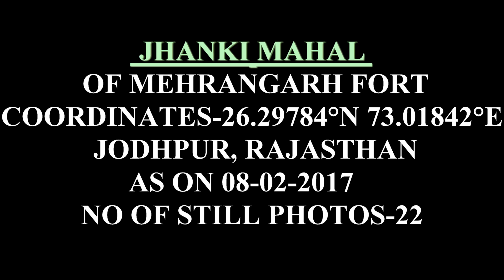MEHRANGARH FORT-JHANKI MAHAL (22 ULTRA HD-4K STILL PHOTOS),JODHPUR, RAJASTHAN AS ON( 08-02-2017)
MEHRANGARH FORT-JHANKI MAHAL (22 ULTRA HD-4K STILL PHOTOS),JODHPUR, RAJASTHAN AS ON( 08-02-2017),PHOTOGRAPHY AND  EDITING BY Mr. JAYANTA KUMAR MANDAL(জয়ন্ত কুমার মন্ডল)
 MEHRANGARH FORT
MEHRANGARH FORT (HINDI: मेहरानगढ़ का दुर्ग) (SINDHI: مهراڻ ڳڙهه‎), LOCATED IN JODHPUR, RAJASTHAN, IS ONE OF THE LARGEST FORTS IN INDIA. BUILT AROUND 1460 BY RAO JODHA, THE FORT IS SITUATED 410 FEET (125 M) ABOVE THE CITY AND IS ENCLOSED BY IMPOSING THICK WALLS. THE FORT IS LOCATED AT THE CENTRE OF THE CITY SPREADING OVER 5 KILOMETRES (3.1 MI) ON TOP OF A HIGH HILL. ITS WALLS, WHICH ARE UP TO 36 METRES (118 FT) HIGH AND 21 METRES (69 FT) WIDE.
HISTORY
RAO JODHA, THE CHIEF OF THE RATHORE CLAN, IS CREDITED WITH THE ORIGIN OF JODHPUR IN INDIA. HE FOUNDED JODHPUR IN 1459 (JODHPUR WAS PREVIOUSLY KNOWN AS MARWAR). HE WAS ONE OF RANMAL'S 24 SONS AND BECAME THE FIFTEENTH RATHORE RULER. ONE YEAR AFTER HIS ACCESSION TO THE THRONE, JODHA DECIDED TO MOVE HIS CAPITAL TO THE SAFER LOCATION OF JODHPUR ENTRY TO THE FORT IS GAINED THOUGH A SERIES OF SEVEN GATES. THE MOST FAMOUS OF THE GATES ARE:
• JAI POL ("GATE OF VICTORY"), BUILT BY MAHARAJA MAN SINGH IN 1806 TO CELEBRATE HIS VICTORY IN A WAR WITH JAIPUR AND BIKANER.
• FATEH POL, BUILT TO CELEBRATE A VICTORY OVER THE MUGHALS IN 1707;
• DEDH KAMGRA POL, WHICH STILL BEARS THE SCARS OF BOMBARDMENT BY CANNONBALLS;
• LOHA POL, WHICH IS THE FINAL GATE INTO THE MAIN PART OF THE FORT COMPLEX. IMMEDIATELY TO THE LEFT ARE THE HANDPRINTS (SATI MARKS) OF THE RANIS WHO IN 1843 IMMOLATED THEMSELVES ON THE FUNERAL PYRE OF THEIR HUSBAND, MAHARAJA MAN SINGH.
WITHIN THE FORT ARE SEVERAL BRILLIANTLY CRAFTED AND DECORATED PALACES. THESE INCLUDE, MOTI MAHAL (PEARL PALACE), PHOOL MAHAL (FLOWER PALACE), SHEESHA MAHAL (MIRROR PALACE), SILEH KHANA AND DAULAT KHANA. THE MUSEUM HOUSES A COLLECTION OF PALANQUINS, HOWDAHS, ROYAL CRADLES, MINIATURES, MUSICAL INSTRUMENTS, COSTUMES AND FURNITURE. THE RAMPARTS OF THE FORT HOUSE PRESERVED OLD CANNON (INCLUDING THE FAMOUS KILKILA)
GALLERIES IN MEHRANGARH MUSEUM
ELEPHANT'S HOWDAHS
THE HOWDAHS WERE A KIND OF TWO-COMPARTMENT WOODEN SEAT (MOSTLY COVERED WITH GOLD AND SILVER EMBOSSED SHEETS), WHICH WERE FASTENED ONTO THE ELEPHANT'S BACK. THE FRONT COMPARTMENT, WITH MORE LEG SPACE AND A RAISED PROTECTIVE METAL SHEET, WAS MEANT FOR KINGS OR ROYALTY, AND THE REAR SMALLER ONE FOR A RELIABLE BODYGUARD DISGUISED AS A FLY-WHISK ATTENDANT.
PALANQUINS
PALANQUINS WERE A POPULAR MEANS OF TRAVEL AND CIRCUMAMBULATION FOR THE LADIES OF THE NOBILITY UP TO THE SECOND QUARTER OF THE 20TH CENTURY. THEY WERE ALSO USED BY MALE NOBILITY AND ROYALS ON SPECIAL OCCASIONS.
DAULAT KHANA - TREASURES OF MEHRANGARH MUSEUM
THIS GALLERY DISPLAYS ONE OF THE MOST IMPORTANT AND BEST PRESERVED COLLECTIONS OF FINE AND APPLIED ARTS OF THE MUGHAL PERIOD OF INDIAN HISTORY, DURING WHICH THE RATHORE RULERS OF JODHPUR MAINTAINED CLOSE LINKS WITH THE MUGHAL EMPERORS. IT ALSO HAS THE REMAINS OF EMPEROR AKBAR.
ARMOURY
THIS GALLERY DISPLAYS A RARE COLLECTION OF ARMOUR FROM EVERY PERIOD IN JODHPUR. ON DISPLAY ARE SWORD HILTS IN JADE, SILVER, RHINO HORN, IVORY, SHIELDS STUDDED WITH RUBIES, EMERALDS AND PEARLS AND GUNS WITH GOLD AND SILVER WORK ON THE BARRELS. THE GALLERY ALSO HAS ON DISPLAY THE PERSONAL SWORDS OF MANY EMPERORS, AMONG THEM OUTSTANDING HISTORICAL PIECE LIKE THE KHAANDA OF RAO JODHA, WEIGHING OVER 3 KG, THE SWORD OF AKBAR THE GREAT AND THE SWORD OF TIMUR.
PAINTINGS
FOLIO FROM THE SHIVA PURANA AT MEHRANGARH MUSEUM, C. 1828.
THIS GALLERY DISPLAYS COLOURS OF MARWAR-JODHPUR, THE FINEST EXAMPLE OF MARWAR PAINTINGS.
THE TURBAN GALLERY
THE TURBAN GALLERY IN THE MEHRANGARH MUSEUM SEEKS TO PRESERVE, DOCUMENT AND DISPLAY THE MANY DIFFERENT TYPES OF TURBANS ONCE PREVALENT IN RAJASTHAN; EVERY COMMUNITY, REGION AND FESTIVAL HAVING HAD ITS OWN HEAD-GEAR.
THE CHAMUNDA MATAJI TEMPLE
THE CHAMUNDA MATAJI WAS RAO JODHA'S FAVORITE GODDESS, HE BROUGHT HER IDOL FROM THE OLD CAPITAL OF MANDORE IN 1460 AND INSTALLED HER IN MEHRANGARH (MAA CHAMUNDA WAS THE KUL DEVI OF THE PRATIHARA RULERS OF MANDORE. SHE REMAINS THE MAHARAJA'S AND THE ROYAL FAMILY'S ISHT DEVI OR ADOPTED GODDESS AND IS WORSHIPPED BY MOST OF JODHPUR'S CITIZENS AS WELL.